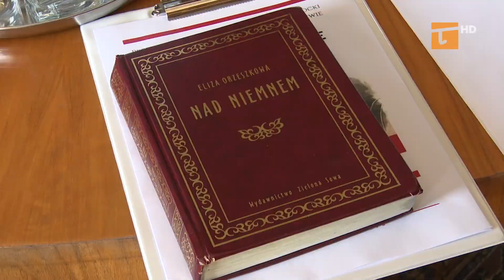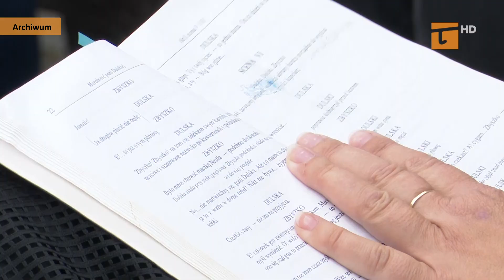Przy fontannie będą czytać Nad Niemnem - Tv Tetka Tczew HD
W najbliższą sobotę przy fontannie na skwerze w centrum Suchostrzyg odbędzie się kolejna edycja ogólnopolskiego Narodowego Czytania. Tym razem para prezydencka postawiła na powieść "Nad Niemnem" Elizy Orzeszkowej. W Tczewie fragmenty tej książki będzie czytał m.in. prezydent Mirosław Pobłocki, bibliotekarze i licealiści.